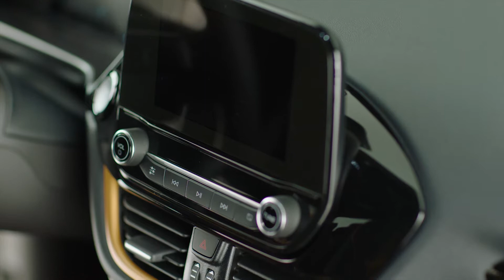2018 Ford Fiesta Active studio